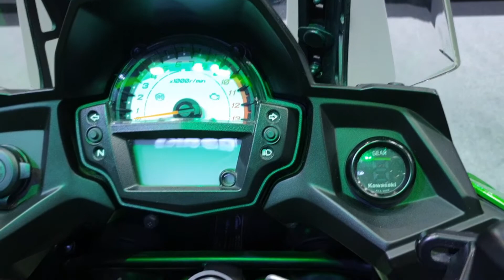Kawasaki Versys 650 + Accessories | Green/Black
Kawasaki Versys 650 ABS, Kawasaki Versys 650, Versys 650 at Thailand International Motor Expo 2018 (Bangkok)